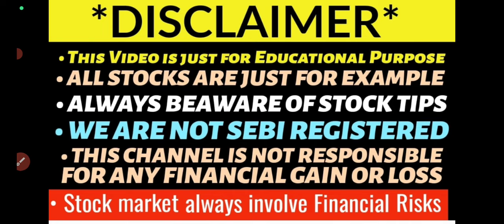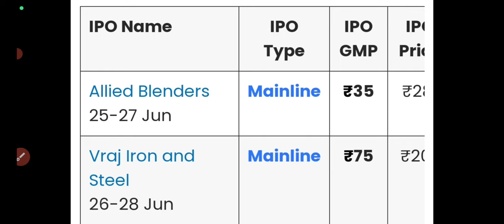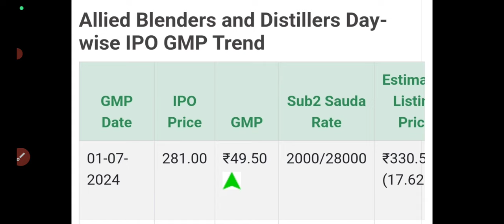allied blenders ipo listing day strategy🤑allied blenders ipo gmp today🔥allied ipo listing tomorrow🤑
allied blenders ipo listing day strategy
allied blenders ipo gmp today
allied ipo listing tomorrow
allied blenders ipo buy or sell?
allied blenders ipo gmp up
allied blenders ipo final gmp
allied blenders ipo allotment status
allied blenders ipo allotment
allied ipo gmp today
allied ipo allotment time
allied blenders ipo allotment time
allied blenders distillers ipo allotment
allied blenders ipo subscription status
allied blenders ipo allotment chances
allied blenders ipo day3 subscription status
allied blenders ipo allotment date
Stanley ipo gmp today
ab distillers ipo gmp today
vraj ipo gmp today
Stanley Lifestyles ipo allotment status
ab distillers ipo subscription status
vraj ipo subscription status
stanley ipo allotment
stanley ipo debit sms
stanley lifestyle ipo allotment status
Stanley Lifestyles ipo subscription status
Stanley ipo allotment chances
stanley ipo day3 subscription status
stanley ipo allotment website
stanley ipo allotment date
stanley lifestyles ipo gmp today
stanley lifestyle ipo subscription status
Stanley ipo day2 subscription status
Stanley ipo apply?
stanley ipo allotment chances more
Stanley Lifestyles ipo review
Stanley ipo day1 subscription status
Stanley ipo apply or avoid?
Stanley ipo full details
Stanley Lifestyles ipo analysis
dee piping systems ipo final decision
dee piping systems ipo day2 subscription status
asan loans ipo final decision
aasaan loans ipo day2 subscription status
dee piping ipo gmp today
aasaan ipo gmp today
asan loans ipo review
akme fintrade ipo gmp today
DEE piping ipo review
ixigo ipo bumper listing
ixigo share up 78%
asan loans ipo analysis
aasan loans ipo full details
asan loans ipo apply or avoid?
asan loans ipo gmp today
Upcoming ipo this week
dee piping ipo full details
dee piping ipo apply or avoid?
vilas transcore ipo apply or avoid
beacon ipo gmp today
beacon ipo full details
beacon ipo apply or avoid
awfis ipo full details
awfis space ipo apply or avoid?
awfis space solution ipo gmp today
awfis space solutions ipo apply or avoid?
go digit ipo apply or avoid?
go digit ipo day2 subscription status
go digit general insurance ipo day2 subscription status
go digit ipo review
go digit ipo gmp today
go digit ipo apply?
go digit insurance ipo review
go digit general insurance ipo gmp today
go digit general insurance ipo review
aadhar housing finance ipo listing day strategy
aadhar housing ipo gmp today
aadhar ipo gmp today
aadhar housing ipo gmp up 15%
aadhar housing ipo listing day strategy
aadhar housing ipo listing
aadhar housing ipo gmp
aadhar housing ipo allotment status
aadhar housing ipo allotment website
aadhar housing ipo allotment time
aadhar housing ipo allotment
tbo tek ipo gmp today
tbo tek ipo allotment status